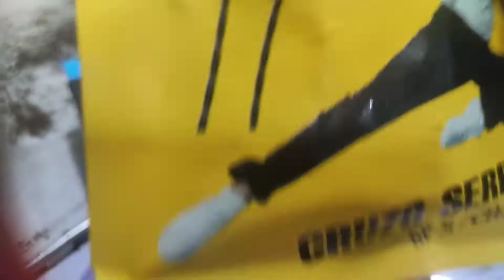Cookingchannel के लिए कौन सा माईक लेना चाहिए🧐kaun sa mic lena chahiye#wireless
Cookingchannel के लिए कौन सा माईक लेना चाहिए🧐
kaun sa microwave lena chahiye
wireless mic for youtube videos